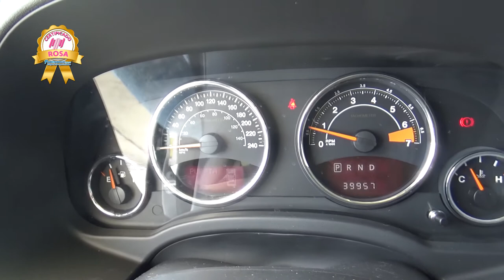Jeep / Patriot / 2016 - GD503362